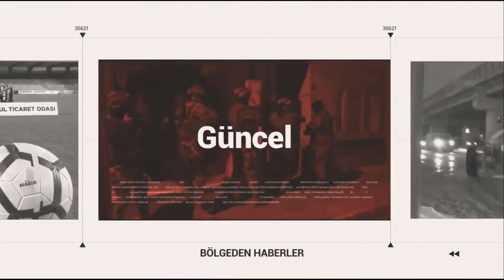MİLLİ SPORCU İKİNCİLİĞİNE SEVNİNEMEDİ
Milli muaythai sporcusu Kübra Kocakuş, sakatlığına rağmen 20 günde hazırlandığı 3. Avrupa Oyunları'nda kazandığı gümüş madalyaya sevinmedi
AYRINTILAR ODAK'TA.